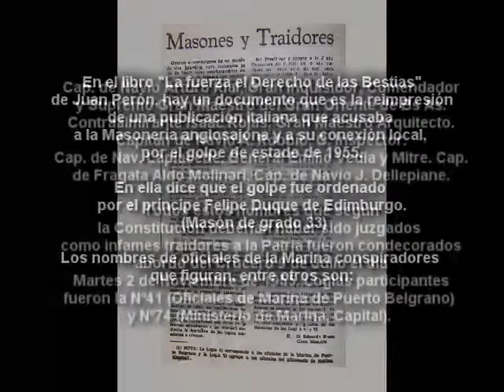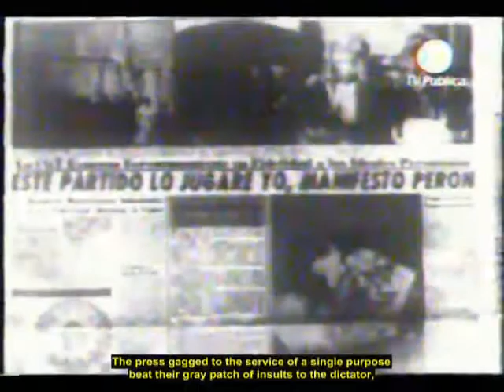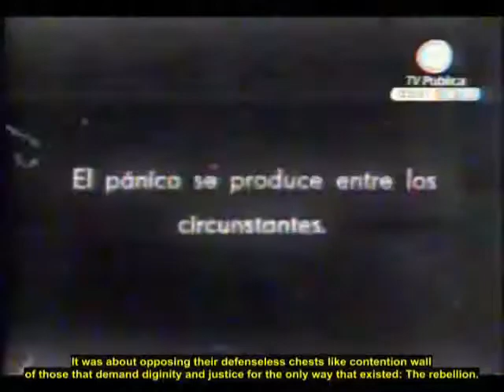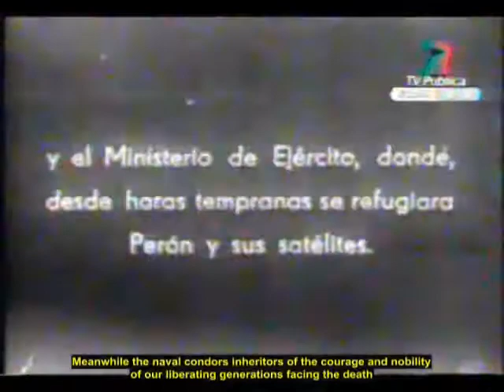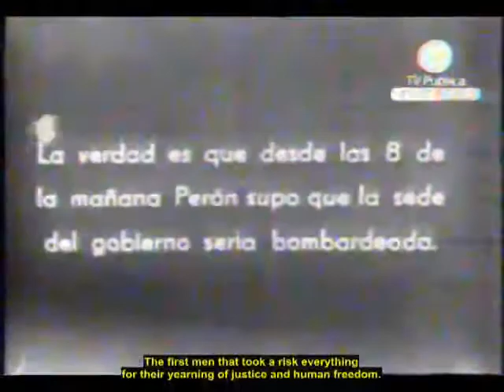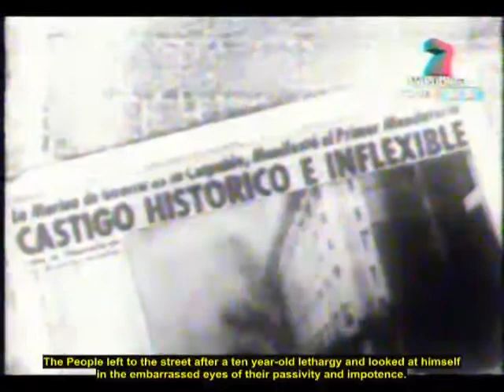Bombardeo.mp4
Propaganda movie about the Take of 1955 in Argentina.

GOLPE DE ESTADO. Cómo se arma.
Cómo la masonería preparó el golpe de Estado en Argentina en 1955. Obra de propaganda que no fue aprobada para su exhibición y nunca la mostraron pero quedó guardada en los archivos y fue rescatada del olvido por Fernando Solanas.

Viene bien recordar esto ahora que vuelven a estar de moda los golpes de estado contra el continente sudamericano. No es Estados Unidos, es Inglaterra a través de organizaciones infiltradas en sectores oficiales de Estados Unidos, es un diferencia sutil pero diferencia al fin. Muchos le echan la culpa a la Cía, pero nadie habla del CFR que maneja los medios globales. Hay insituciones que parecen una cosa y son otra. ¡CUIDADO! El enemigo está en la puerta. Depende de nosotros cerrarle la puerta.